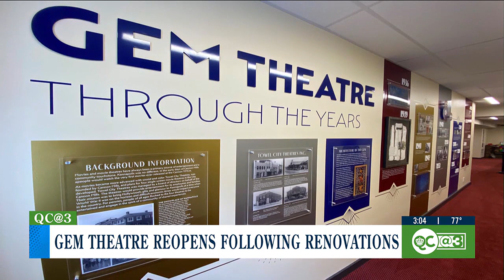Gem Theater in Kannapolis set to reopen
The building has been undergoing “extensive renovations” since January.